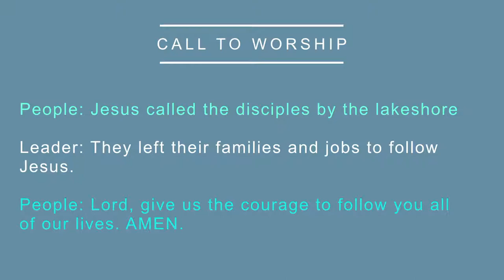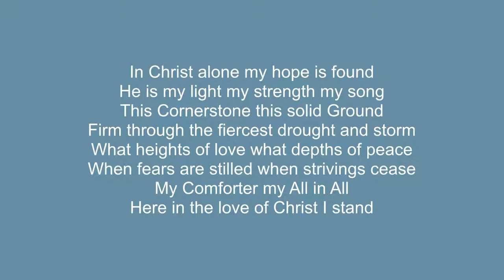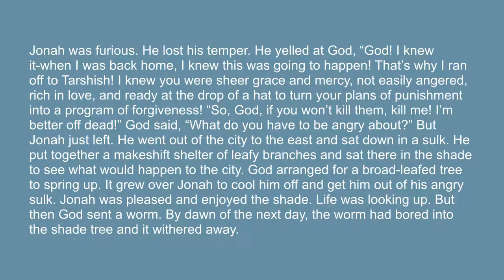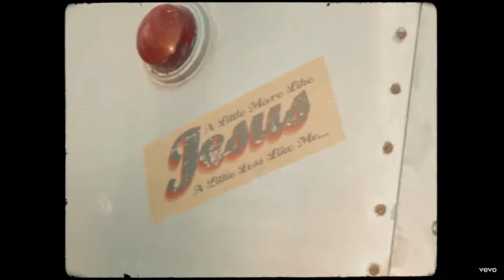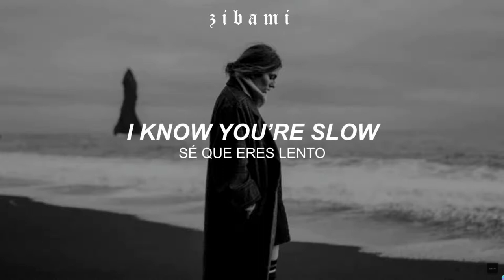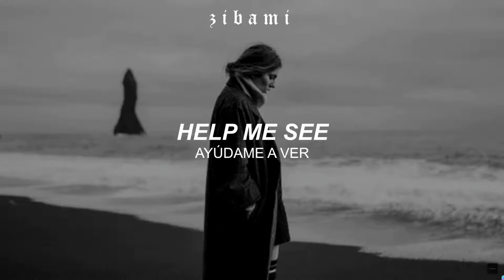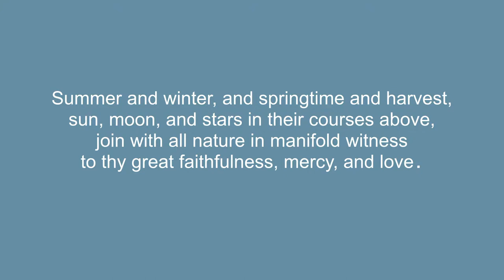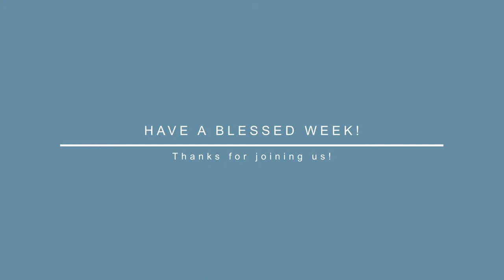FUMC Service 13 February 2022 (Hurled Into the Deep)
FUMC Service - 10AM